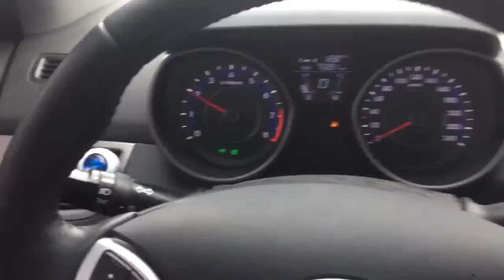현대차 아반떼 급발진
현대차 '아반떼'의 급발진 현장입니다.
지인의 차입니다.

영상을 보시면, 브레이크를 밟고 있지만 rpm이 2000을 유지하고 있습니다.

너무 놀라 주차를 시키려고 기어를 N에다 올리니 rpm이 7000까지 올라갑니다.

이 지인은 사무실까지 브레이크를 잡으며 운전했며, 도착하자마자 시동을 꺼버렸습니다.